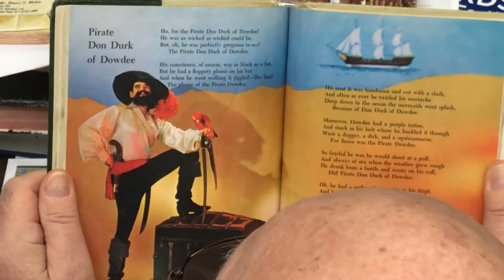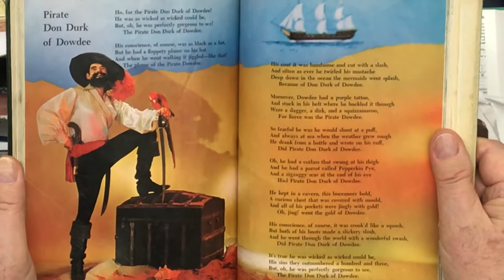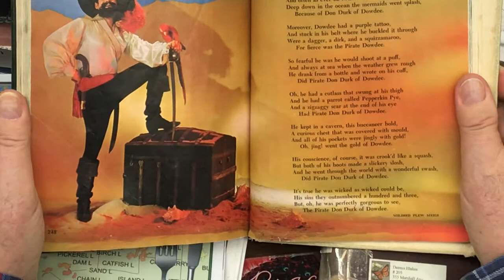Chicka DCB reads “Pirate Don Durk of Dowdee